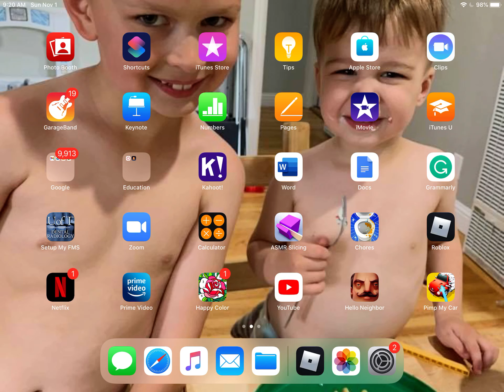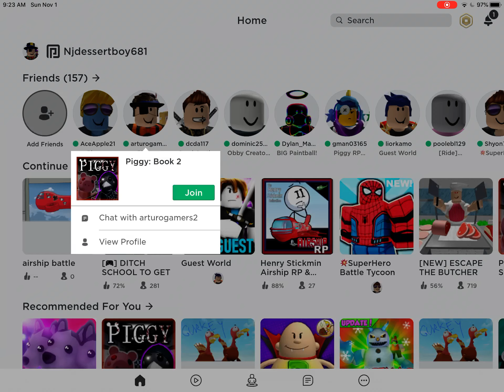My Roblox Account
It with my fren arturogamers2